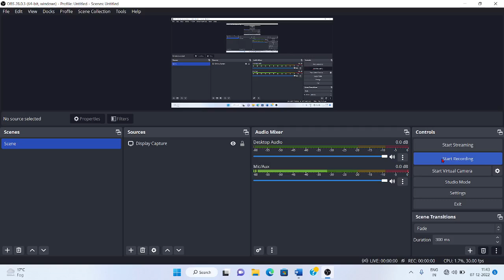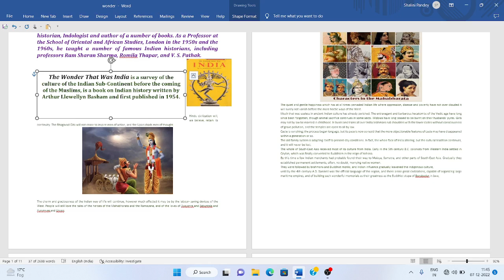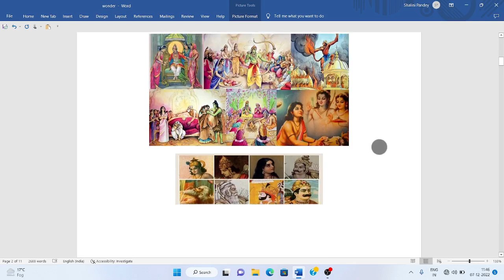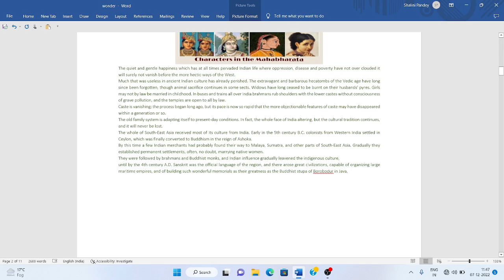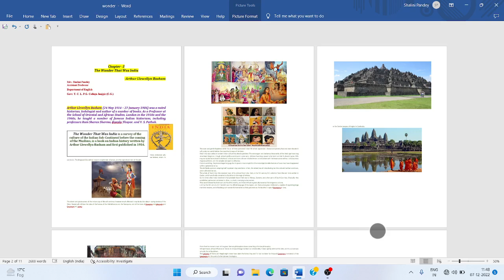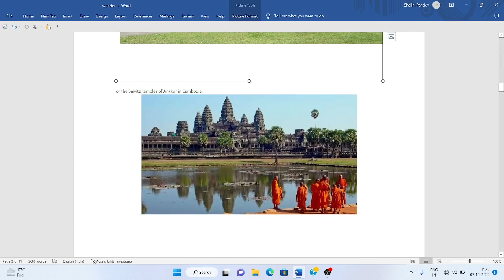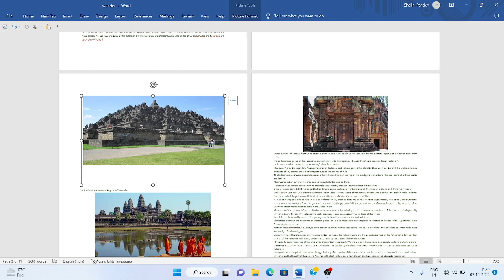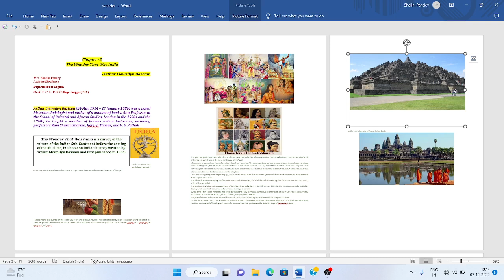The Wonder That Was India Summary in Hindi l Chapter- 3 The Wonder That Was India By A L Basham l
The Wonder That Was India By A L Basham The Wonder That Was India Summary in Hindi l Chapter- 3 The Wonder That Was India By A L Basham l Foundation Course 1st Year

Your queries-
the wonder that was india,
the wonder that was india by a l basham,

Foundation course